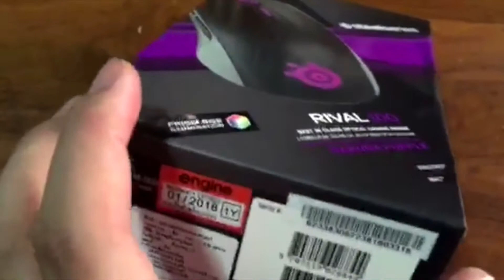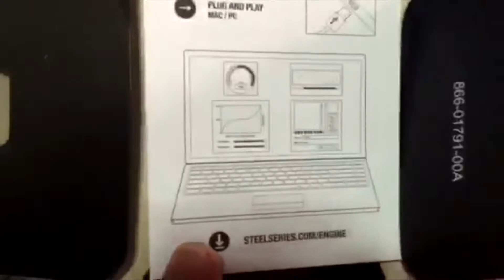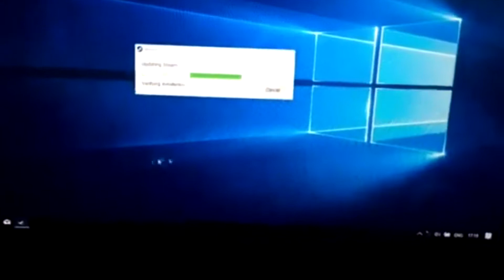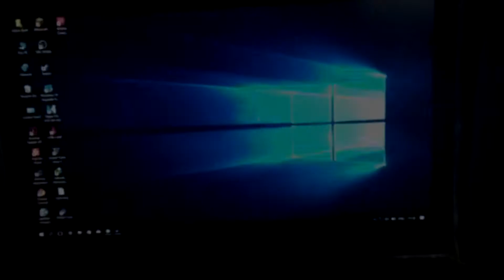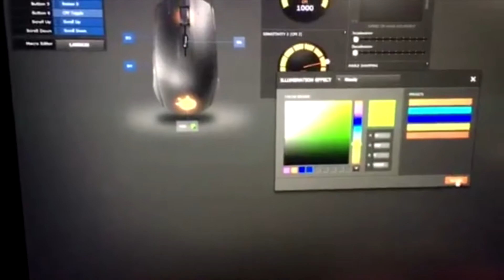[รีวิวควายๆ#2] SteelSeries Rival 100 Sakura Purple สวยดีคู่คนอย่างคุณ